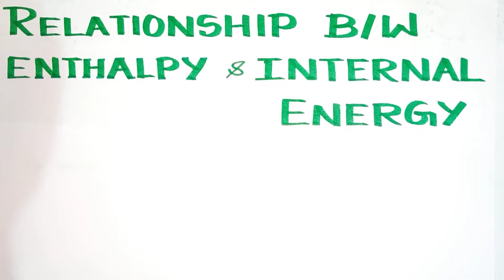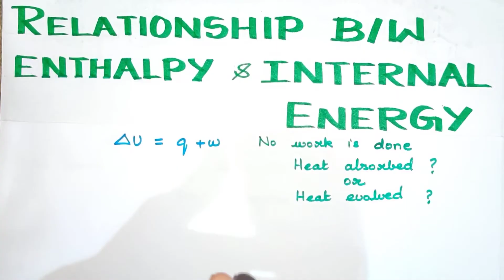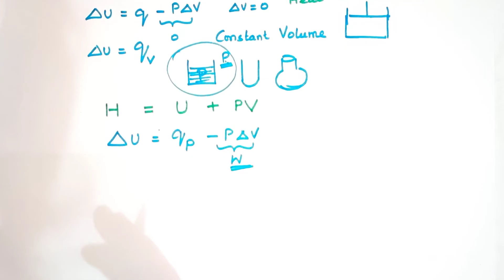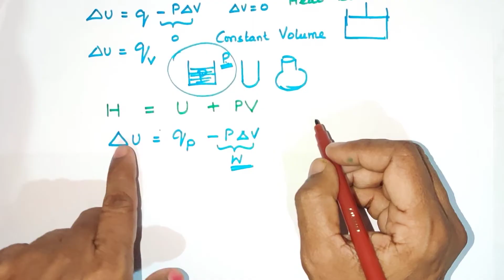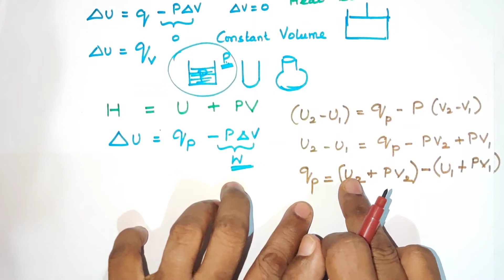TD-16/Enthalpy/ Relationship b/w Enthalpy and Internal Energy/TN 11th Std/Explanation in Tamil